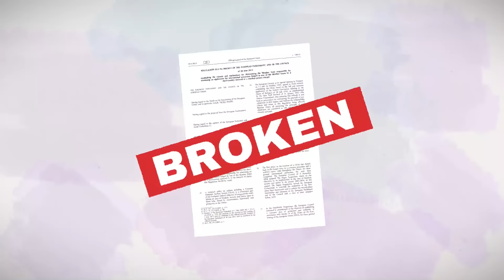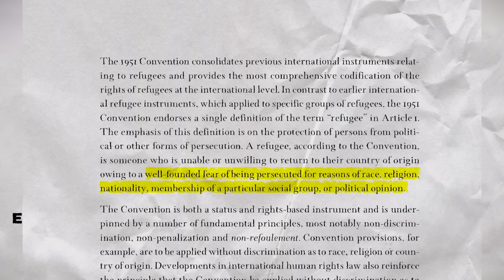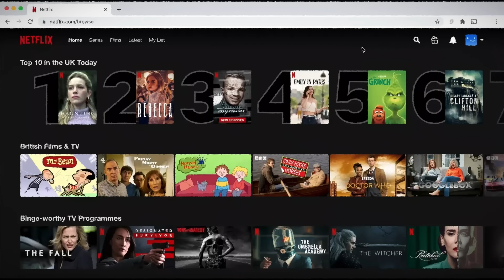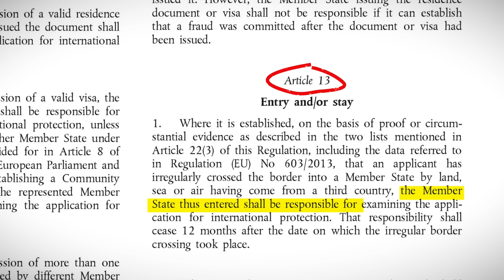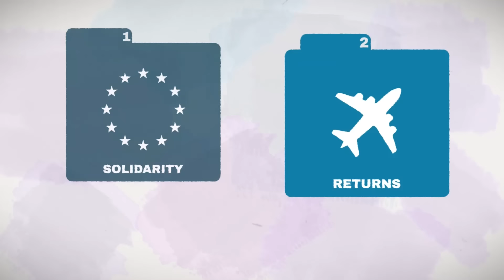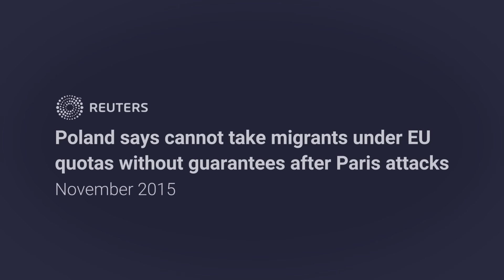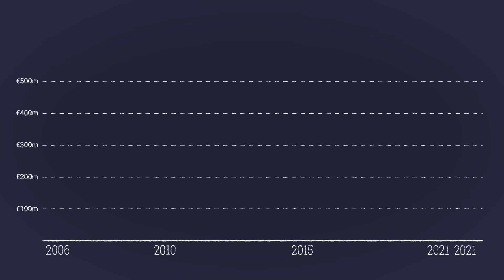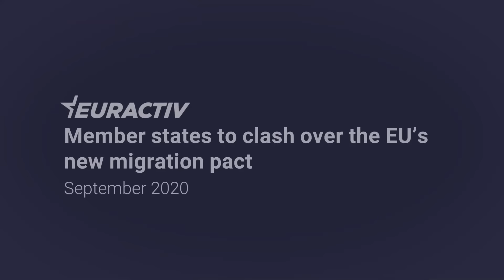How the European Union's migration policy is broken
Into Europe: Europe's migration policy is broken.

From solidarity in dealing with migration to organizing deportations, the system no longer works. Since the 2015 migrant crisis, attempts at reforming the 20-year-old system of Dublin III have divided the EU. So why is the system broken, and can it be fixed?